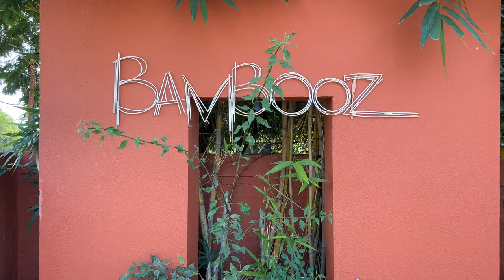Bambooz Farmhouse in Rancharda, India by SNS Design Studio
SNS Design Studio: The farmhouse spread over 70,000 square feet is located on the outskirts of Ahmedabad, Gujarat. The whole plot was a green heaven with thick plantation which enveloped built forms which are placed in planned pockets across the plot. Concept behind the design was to create architecture which would provided for a great functional blending between the built mass and the landscaped areas, and simultaneously would give us an opportunity to create a visual contrast between the two.

Video by Inclined Studio